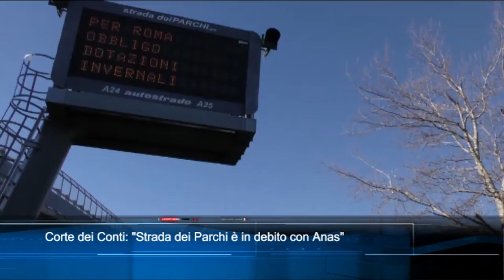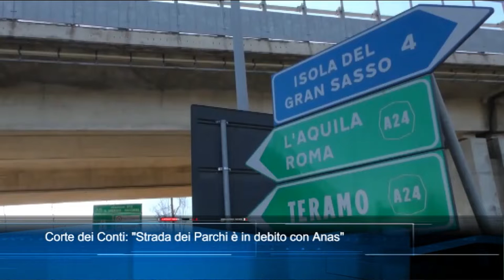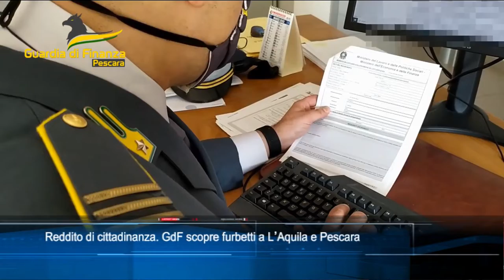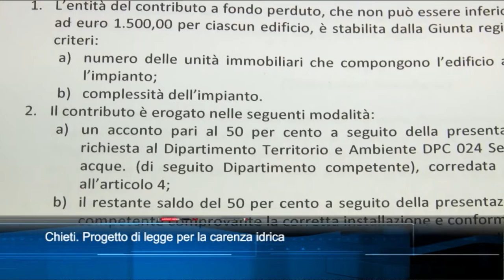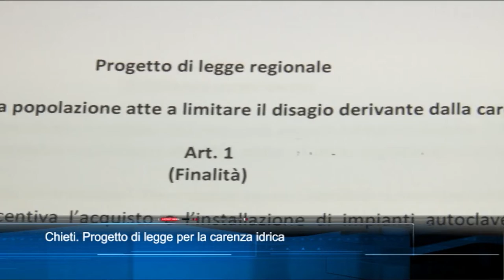TgSei Edizione delle 14 Mercoledì 30 marzo 2022